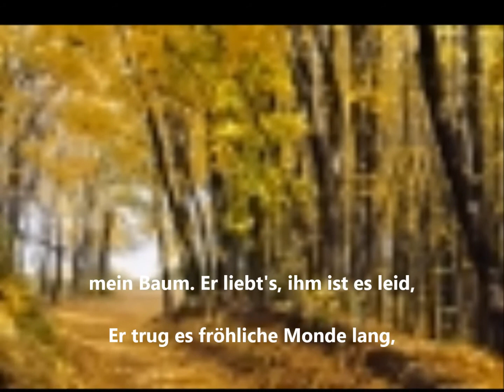Hermann Hesse : " Baum im Herbst "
Gedicht : Hermann Hesse